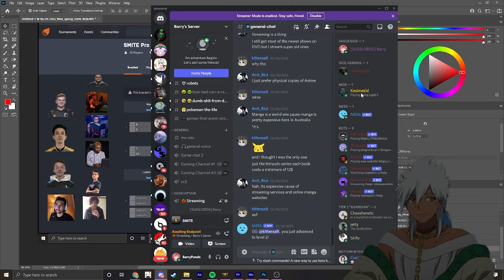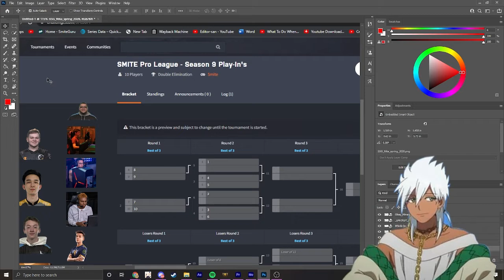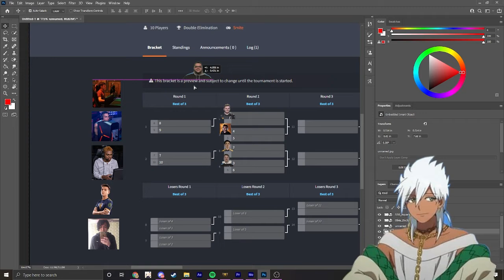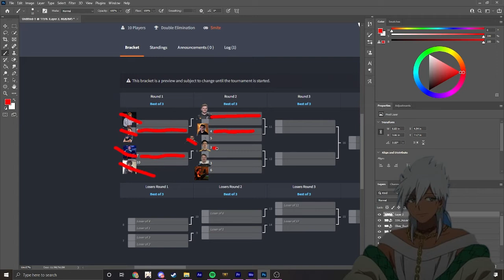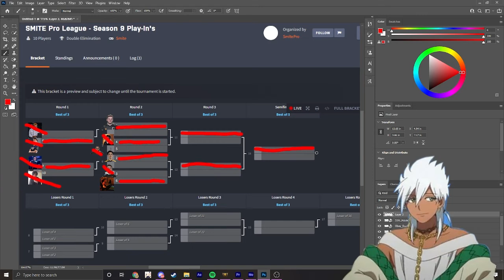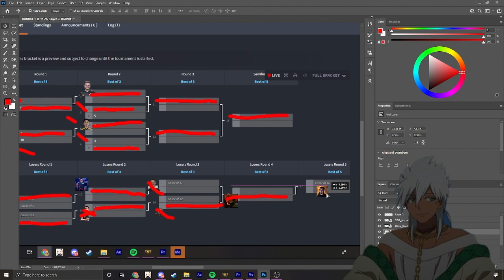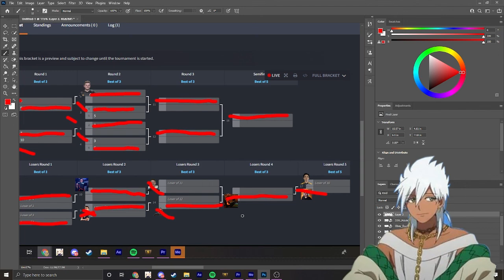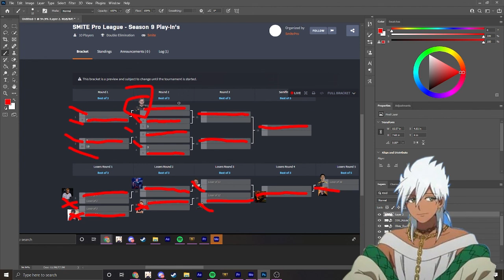Smite Spl Playin Prediction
SMITE SPL